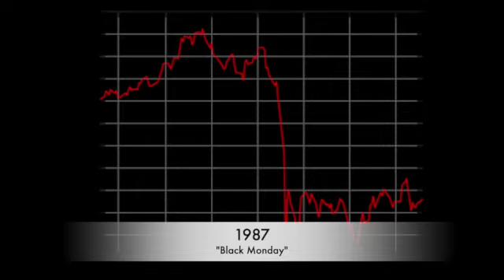This Day in History October 19 (2020)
Outro music: “Divine Life Society” by Jesse Gallagher, from YouTube Music Library.

Vicki Bowers
1008 Roberts Cut Off Road
Unit 10045